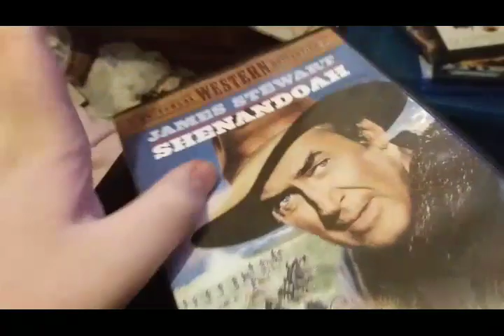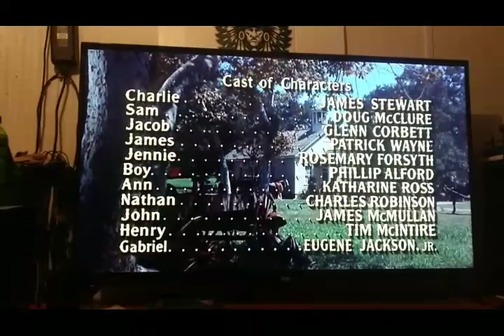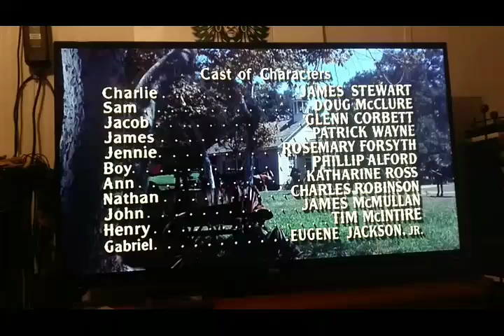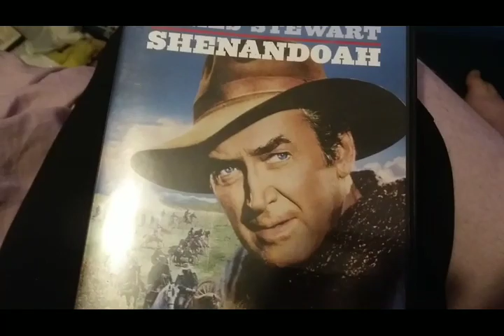Opening & Closing To Shenandoah 2003 DVD